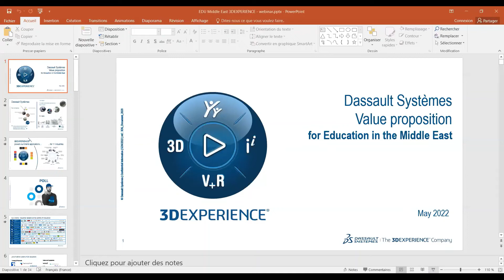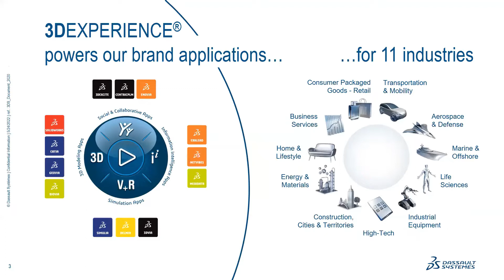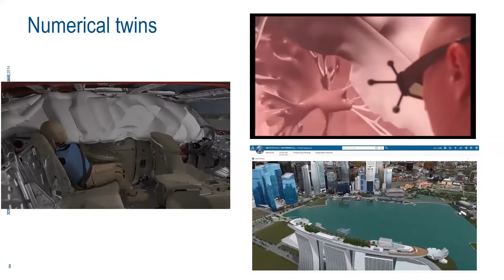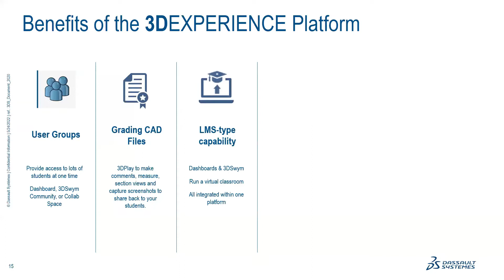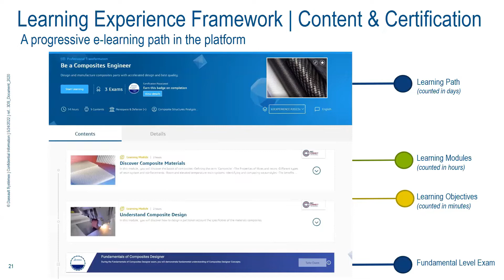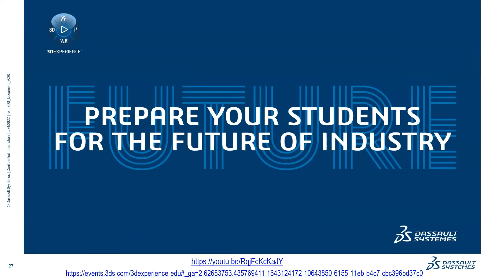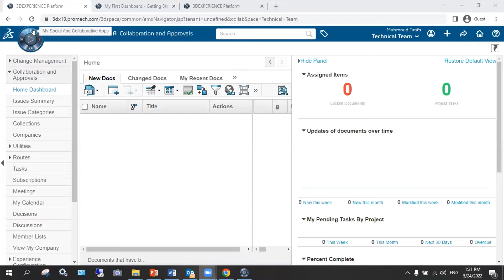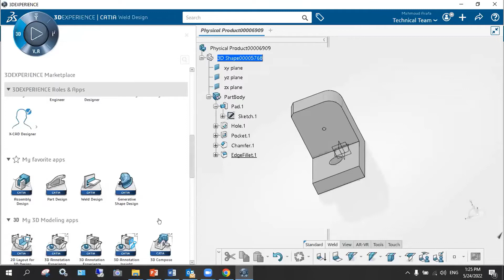Take Your Teaching to The Next Level Using 3DEXPERIENCE platform Webinar | PROMECH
DASSAULT SYSTÈMES in collaboration with PROMECH Group presents a webinar that is dedicated to the educational institutes in the Middle East.

Everything you need to smoothly transition from your favorite legacy solution to the 3DEXPERIENCE® platform in one easy bundle!